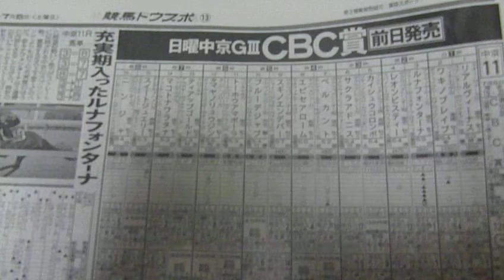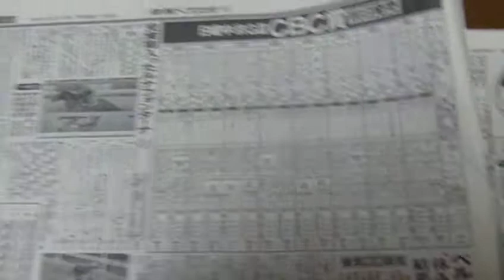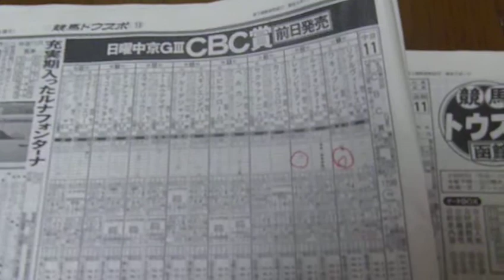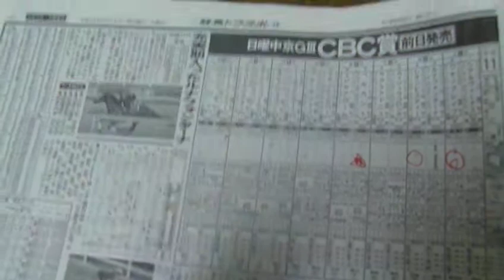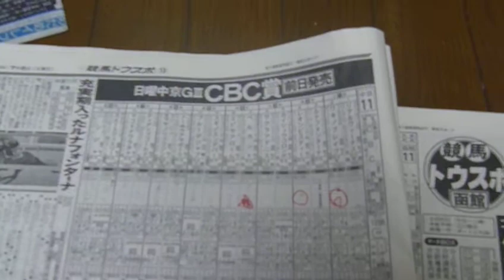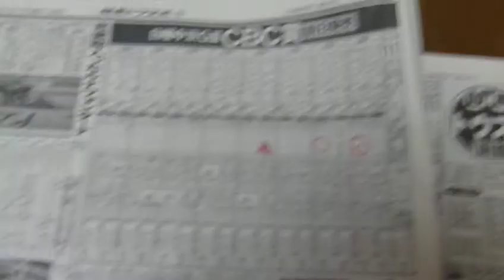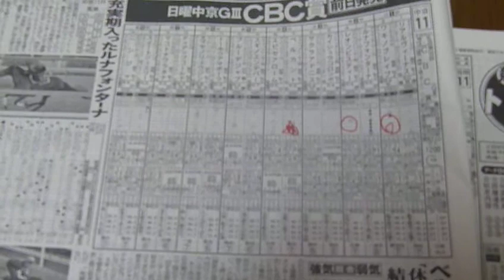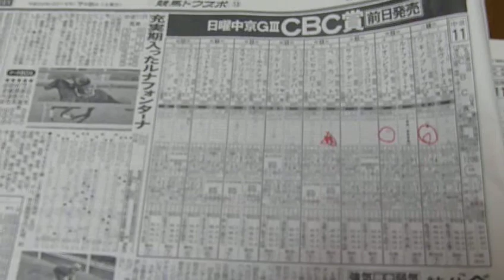【Y氏の馬券】7/6中京11R 第50回CBC賞GⅢ【競馬予想 2014】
2014/07/06中京11R　第50回CBC賞の予想です。
福島のメインは、仕事の都合で本日の夜21時にUPします。
よろしければそちらもご視聴ください。